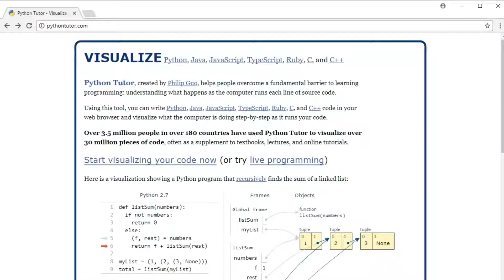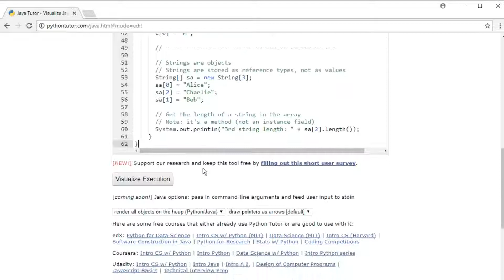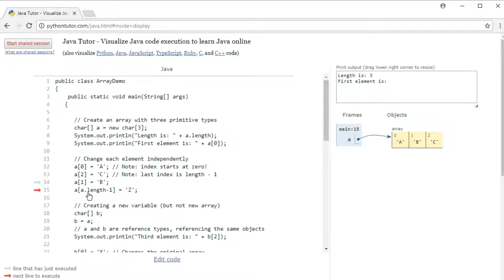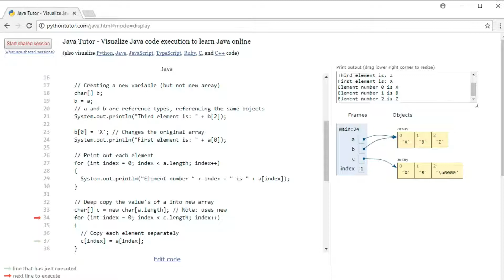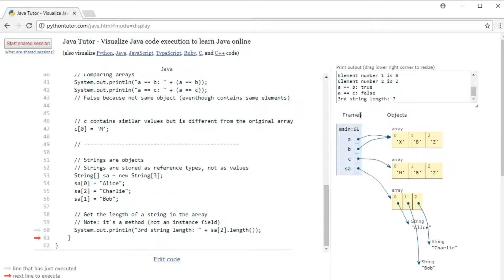Java Arrays Visualization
In this video I am going to show you how arrays work in Java, and I going to illustrate it as we go along.
An Array is a compound data type that can hold many objects at the same time, while providing easy access to the elements using indices.

I am going to be using a website called which surprisingly also supports Java.You can go and try your programs for yourself on this website to see exactly how the JVM executes your programs.

Let me know you…